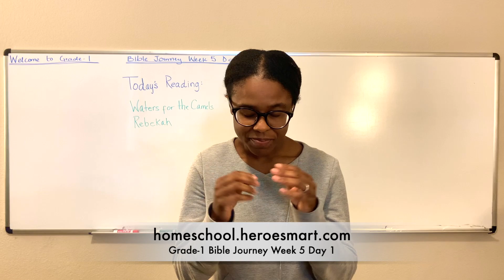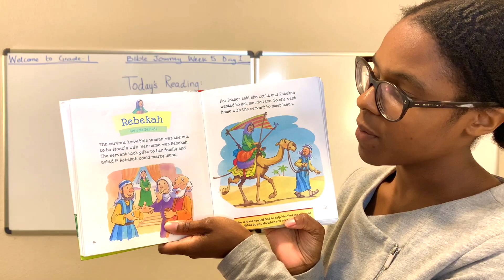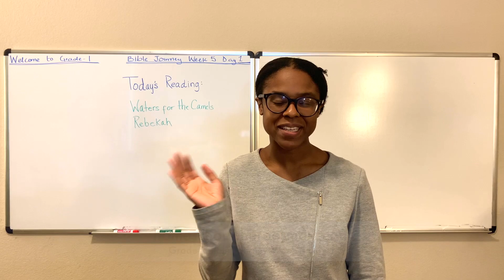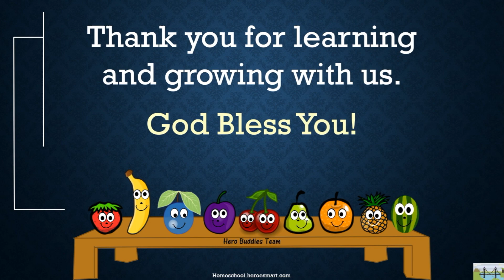Grade-1 Bible Journey Week 5 Day 1